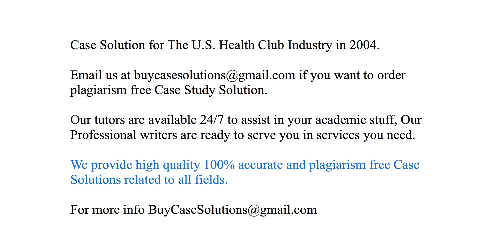Case Solution The U.S. Health Club Industry in 2004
The U.S. Health Club Industry in 2004 Case Study Analysis & Solution

The U.S. Health Club Industry in 2004 Case Solution & Analysis, Case Study Solution. Every Solution is prepared from scratch, top quality, plagiarism free.